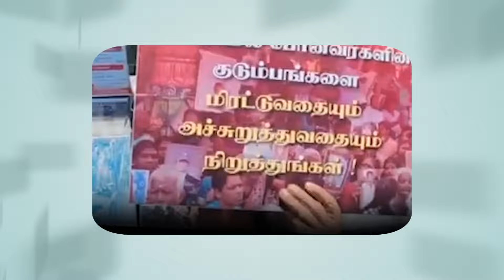ஜனாதிபதி அநுரவிற்கு சவால் விட்ட நாமல்